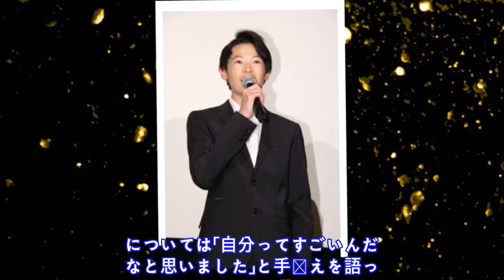窪塚愛流：窪塚洋介の息子が人生初の映画舞台あいさつ 作品見て「自分っ…......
[ 映 画 「 泣 き 虫 し ょ っ た ん の 奇 跡 」 の 公 開 記 念 舞 台 あ い さ つ に 登 場 し た 窪 塚 愛 流 さ ん ]  　 俳 優 の 窪 塚 洋 介 さ ん の 息 子 の 愛 流 （ あ い る ） さ ん が 8 日 、 映 画 「 泣 き 虫 し ょ っ た ん の 奇 跡 」 （ 豊 田 利 晃 監 督 ） の 公 開 記 念 舞 台 あ い さ つ に 登 場 し た 。 同 作 で 映 画 に 初 出 演 し た 愛 流 さ ん は 、 こ の 日 が 人 生 初 の 舞 台 あ い さ つ と い い 、 「 今 日 は 映 画 を 見 に 来 て く だ さ っ て あ り が と う ご ざ い ま す 」 と 緊 張 気 味 に あ い さ つ し て い た 。